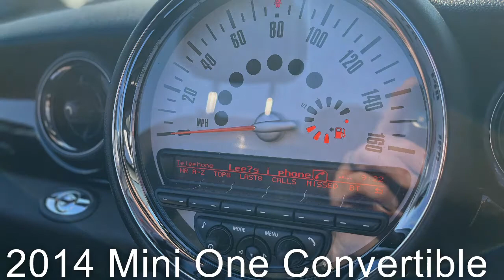2014 Mini One Convertible